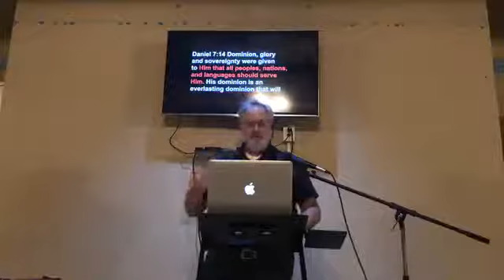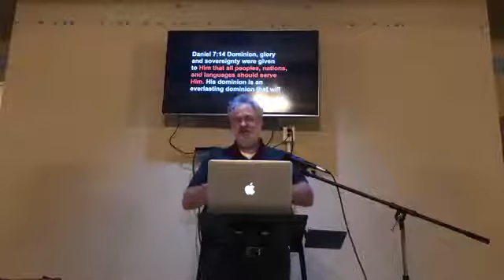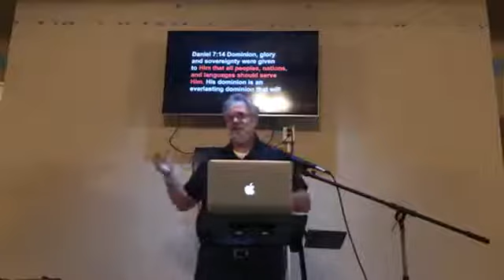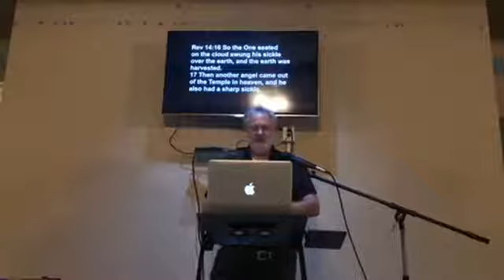Revelation through the eyes of Tanakh week 15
Chapter 15 of Revelations and it's companion passages.